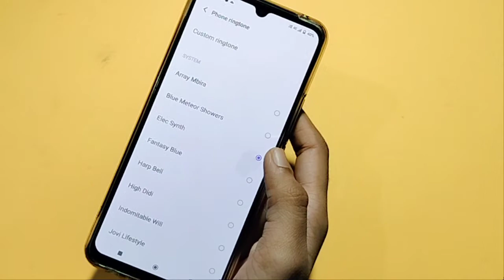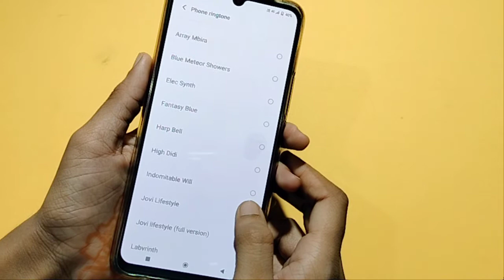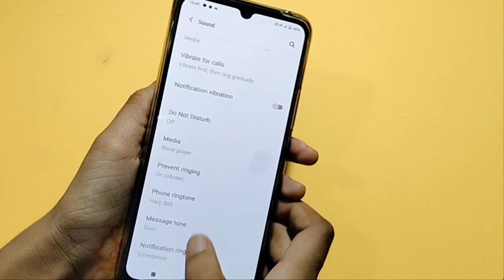Vivo Y20T ringtone | how to change ringtone Vivo Y20T mobile ringtone set kaise karen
Vivo Y20T ringtone | how to change ringtone Vivo Y20T mobile ringtone set kaise karen | Tips and tricks | Top 20 Hides future | error | problem | solution | enable | disable | activate | deactivate | how to | fix | not working | on/off | kaise karen | Kaise hataye | thik kare |

Google search
Techno Puja Technopuja@Technopuja